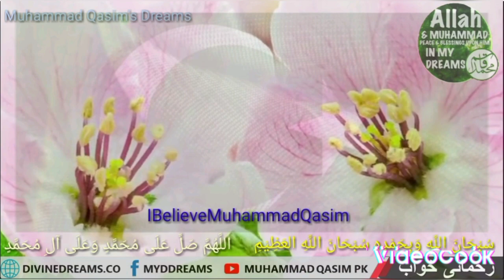Muhammad Qasim Dreams